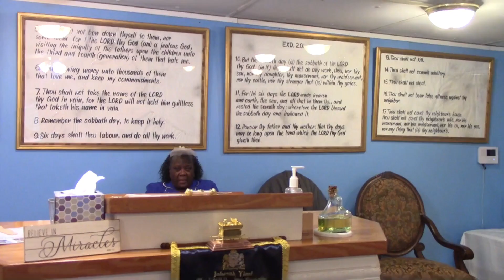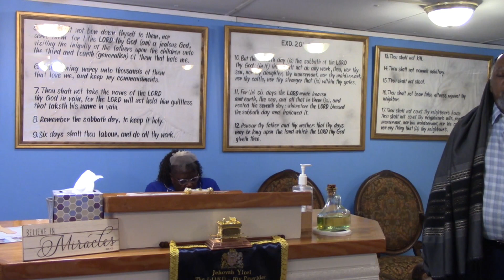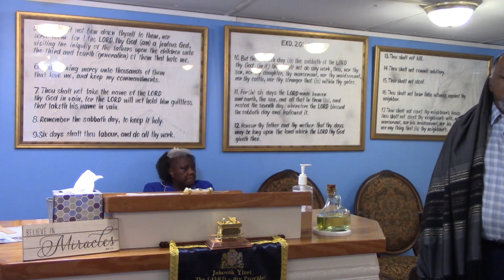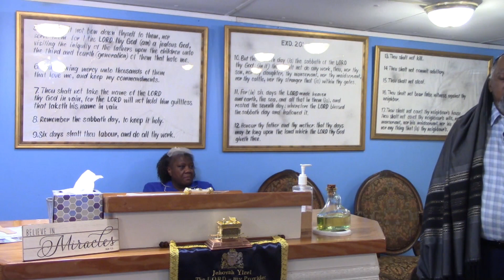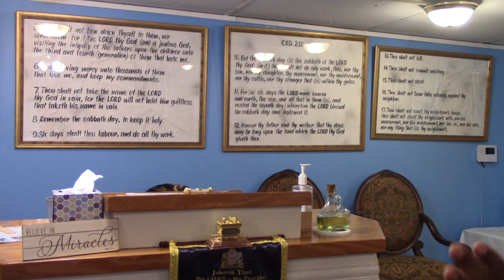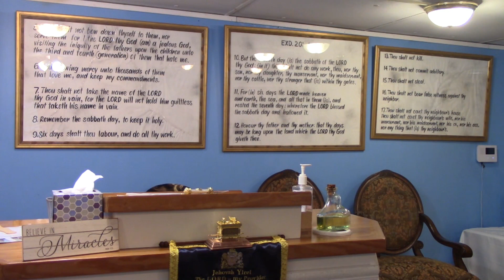We Are Bought With A Price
The End time is here that is spoken about in Matthew 24 and the book of Revelations. We will see the revealing of ADONAI'S WORDS come to past. We need to be ready for the coming of YESHUA Ha'Mashiah. Evil is prevalent throughout the world and the love of many has certainly gone cold. We're praying that everyone would repent of our sins and turn to YESHUA. We must come to complete obedience of the Quodesh TORAH according to ADONAI'S perspective and not lean to our own understanding.   Well lets grab our Halleluyah Scriptures and ask YESHUA  perspective on QORINTITIM 1 6:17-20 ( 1 Corinthians 6:17-20 ). Be Baruk!